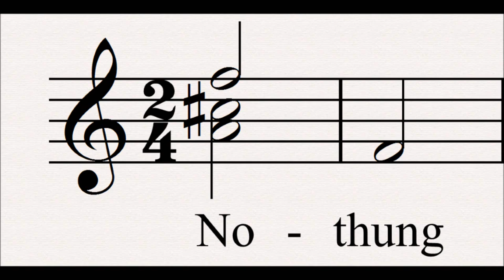52 Nothung : Der Ring Des Nibelungen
This leitmotif is first heard in the act 1 scene 3 of Die Walkure.

This motif represents the magical sword Nothung (pronounced Notung), which means Needful, and which Siegmund's father (Wotan as Walse) promised would come to him in his hour of need, and which Siegmund finds embedded in the tree growing through the house of Sieglinde and Hunding, and which no one could remove save for Siegmund (much like Excalibur stuck in the stone in Arthurian legends).  The motif is first heard as Siegmund christens it thus.  Another time that it's heard is as Siegfried manages to reforge it's shattered remains, in a scene of similar triumph.

Related Leitmotifs:
None